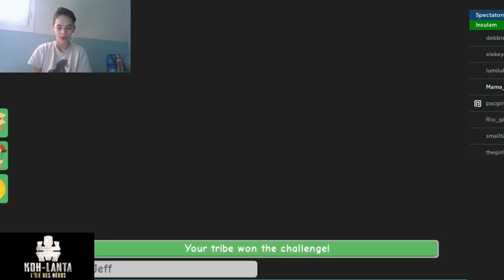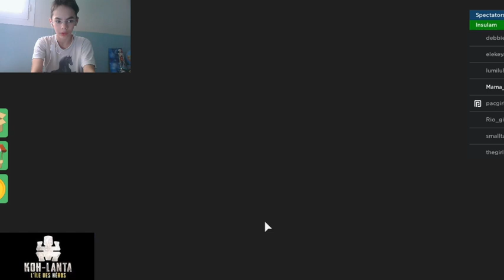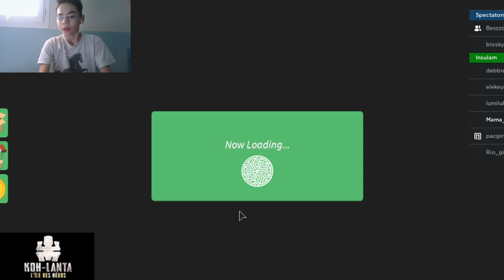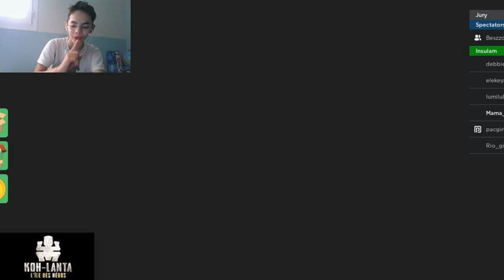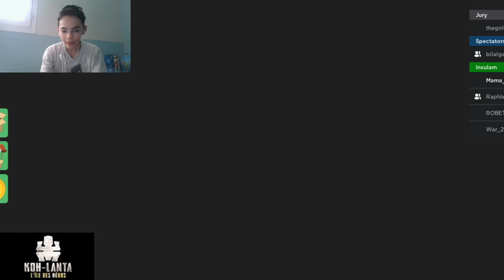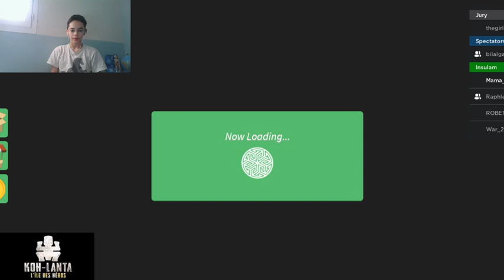LE KOH LANTA LE PLUS CHAUD DE L'HISTOIRE !! - Roblox | SauDyz